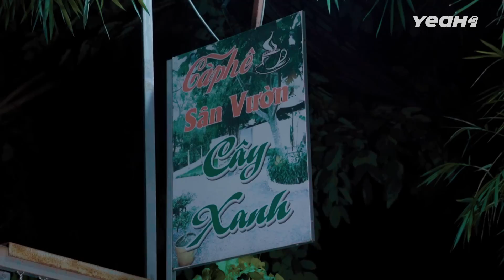Đòi Tiền Ngày Cuối Năm, Gặp Ngay Con Nợ Lươn Lẹo Nhất Quả Đất | Anh Shipper 261